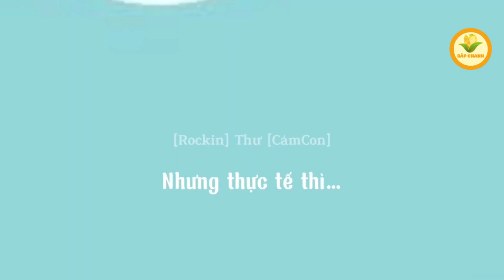St Sơn Thạch cùng Lan Ngọc tình tứ trên sân khấu